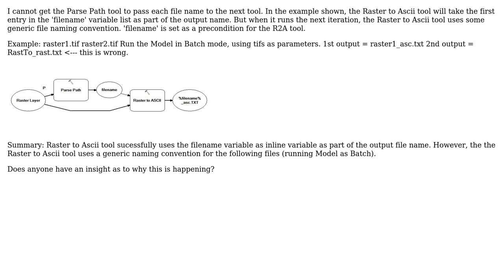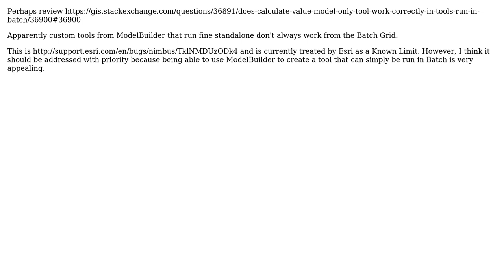GIS: Passing each parsed file name to next tool in ModelBuilder?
With thanks & praise to God, and with thanks to the many people who have made this project possible! | Content (except music & images) licensed under CC BY-SA | Music | Images & others | With thanks to user Ryan Mendieta user PolyGeo and the Stack Exchange Network Trademarks are property of their respective owners. You are responsible for your own actions.